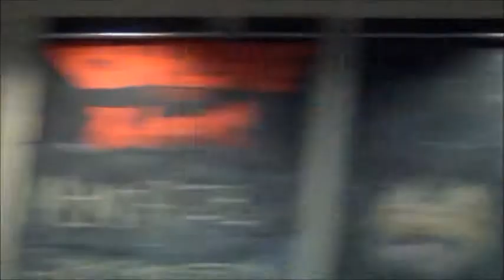10 24 15 Pastor Appreciation Celebration